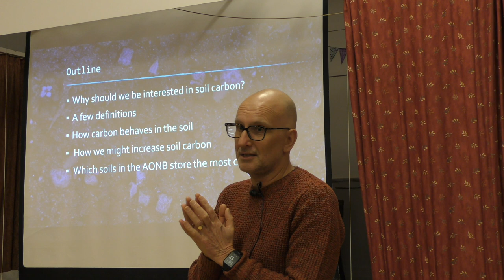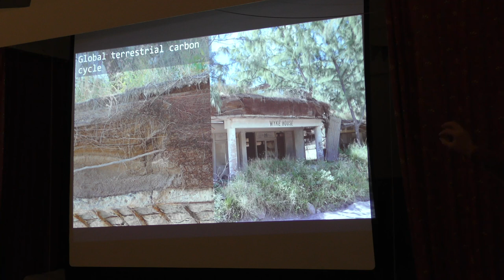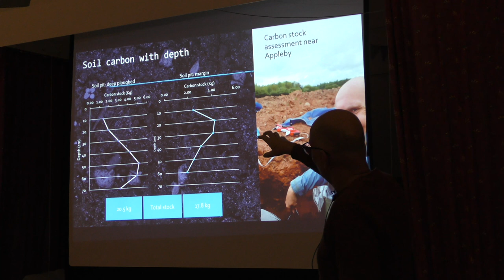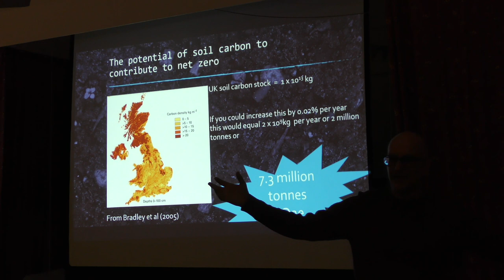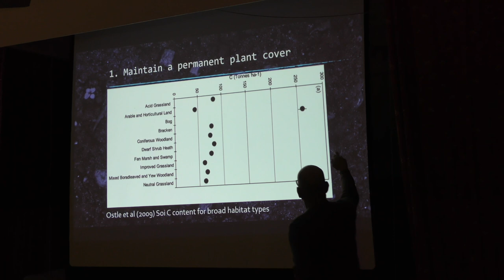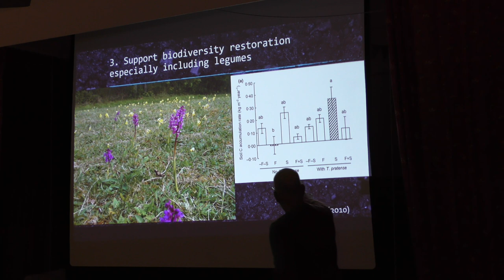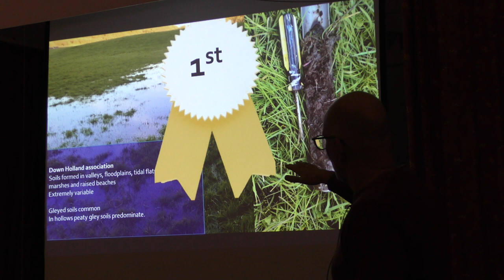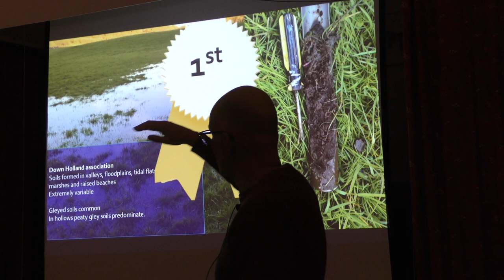Arnside Lecture Series 3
The third in a series of six lectures held at Arnside (UK). Professor John Quinton discusses soil carbon, soil carbon stocks, how and why we might want to sequester carbon in soil, and describes the types of soils found locally.

The talk was filmed live with the focus being on slide visibility rather than visibility of the presenter. Therefore, the presenter may appear in silhouette.

To download the pdf of the presentation follow this link (this will be available shortly):